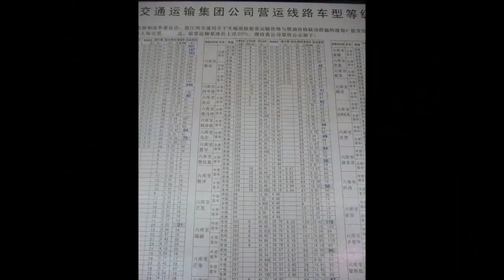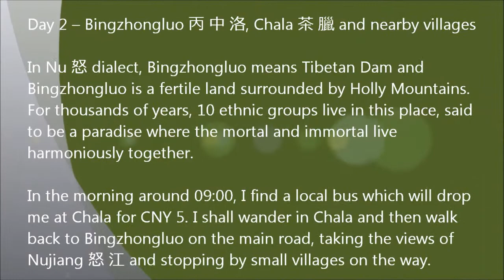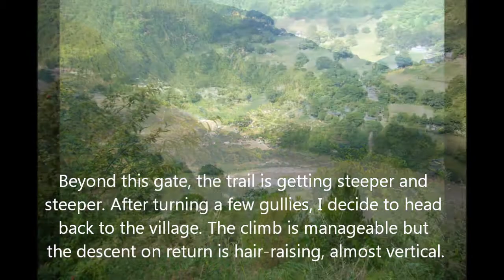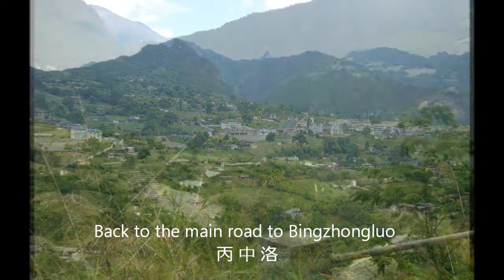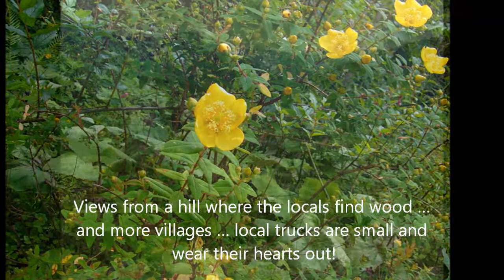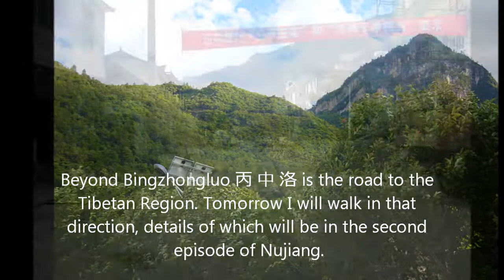Nujiang i – Liuku to Bingzhongluo, Yunnan Province, China 怒 江 行 – 六 庫 至 丙 中 洛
Nujiang 怒 江 and the Three Parallel Rivers 三 江 併 流

Nujiang 怒 江, or Nu River which means Raging River, starts from the Tanggula Mountains 唐 古 拉 山 in the Tibetan Plateau that becomes the Salween River 薩 爾 溫 江 in Burma 緬 甸 or Myanmar.

Nujiang is one of the UNESCO-listed Three Parallel Rivers in the Yunnan Protected Area.  The other two rivers are Lancang River 瀾 滄 江, which becomes Mekong River 湄 公 河 in Vietnam, and Jinsha River 金 沙 江 that flows into Yangtze River 揚 子 江 in China. Despite their closeness at upper reach, the rivers are separated by the Hengduan Mountain Ranges 横 斷 山 脉.